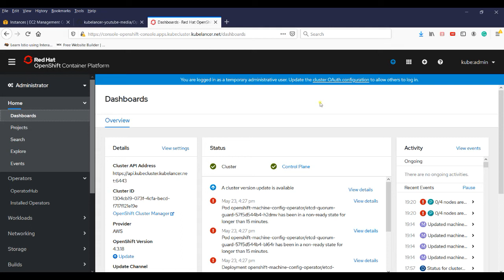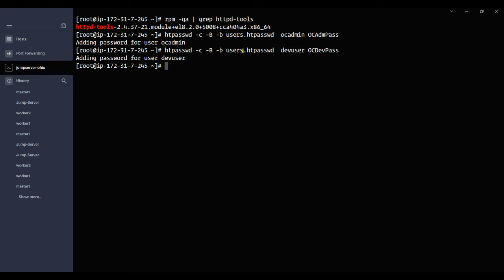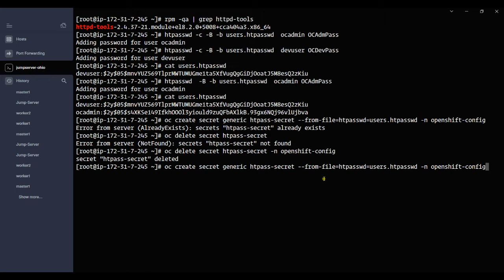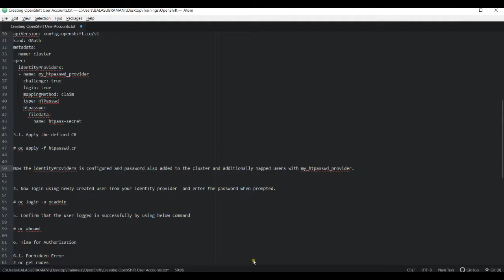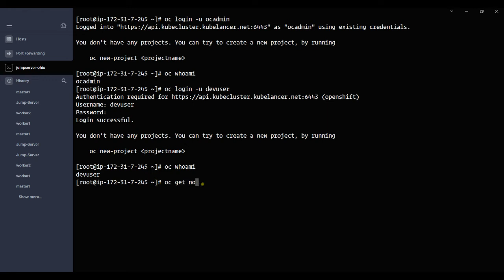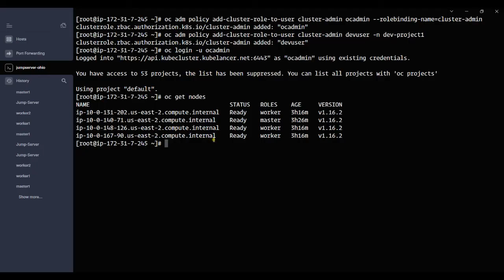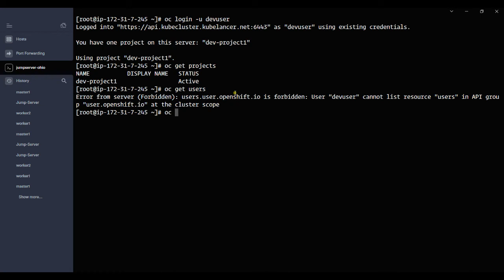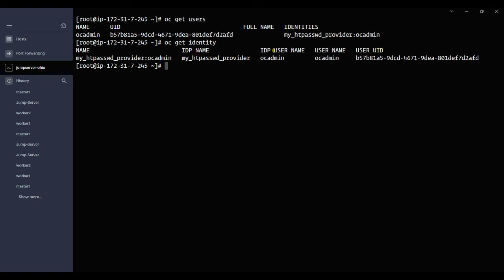Create User on OpenShift 4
Monitor Nginx ingress controller using Prometheus and Grafana

Kubelancer provide Devops as a Service,  consulting, cloud migration, help companies adopt cloud infrastructure, containerization,  Kubernetes, Openshift, applications, deployment, securing systems and monitoring and logging, Infrastructure as a Code and Automation.

Kubelancer design, implement, and maintain modern, secured, and automated infrastructure on top cloud providers like AWS, Azure, GCP.

For Training:

We provide live instructor led training:

# Devops
# Certified Kubernetes Administrator (CKA)
# Certified Kubenetes Application Developer (CKAD)
# Rancher Administrator
# Redhat Openshift Administrator
# Docker Administrator
# Terraform
# istio service mesh

Thanks

Thanks